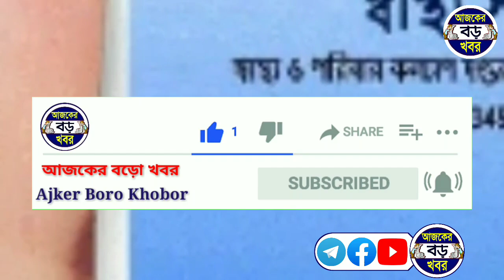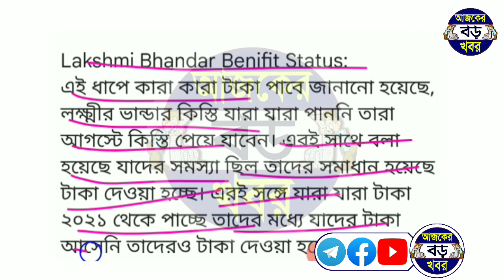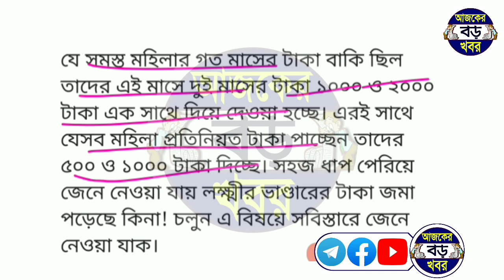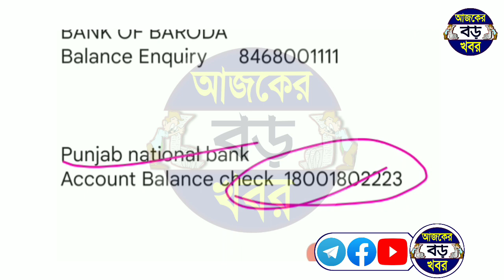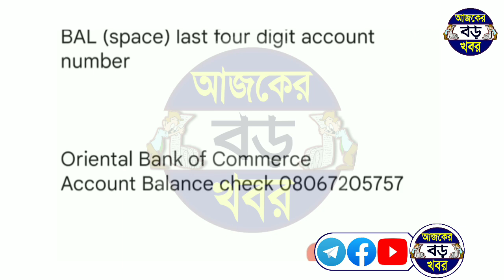লক্ষ্মীর ভান্ডার টাকা ৫০০ ও ২০০০ দেওয়া শুরু মোবাইল দিয়ে ২ মিনিটে চেক করুন, lokkhi bhandar khabar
Topics & Queries :-
Lakshmir bhandar money status check.
lokkhi bhandar taka kobe dibe.
Lokkhi bhandar benifit status check.
Lakshmir bhandar dew money date.
Lakshmir bhandar status check online.
Lakhir vandar money check online.
How to Lakshmir bhandar money check.
কিভাবে চেক করবেন লক্ষ্মীর ভান্ডার টাকা ঢুকেছে কিনা।
আজ টাকা দিল আপনি পেয়েছেন কিনা চেক করুন।
এই এপ্রিল মাসে লক্ষ্মীর ভান্ডার টাকা ঢুকেছে কিনা চেক করুন।
ব্যাংক অ্যাকাউন্টে টাকা ঢুকলো কিনা লক্ষ্মীর ভান্ডার থেকে চেক করুন।

💞💞💞ধন্যবাদ সবাইকে 💞💞💞